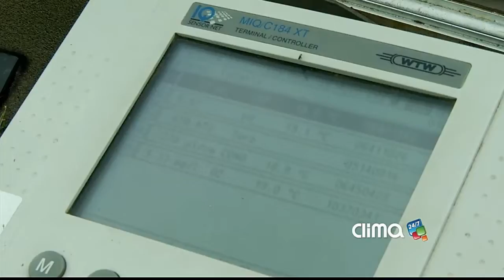Mañana 9 Marzo: tiempo en Medellín y Valle de Aburrá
Sigue el comportamiento de la nubosidad a través de la animación satelital.